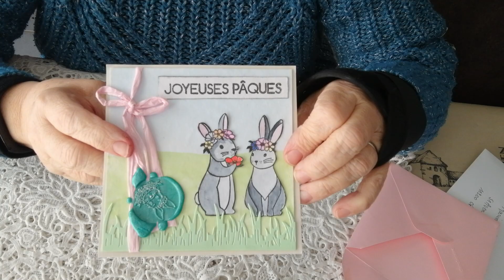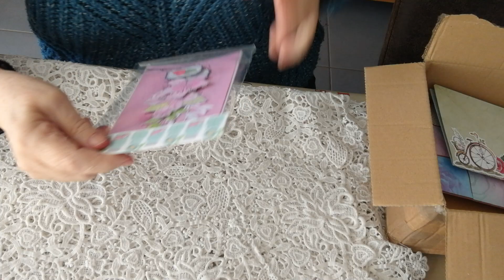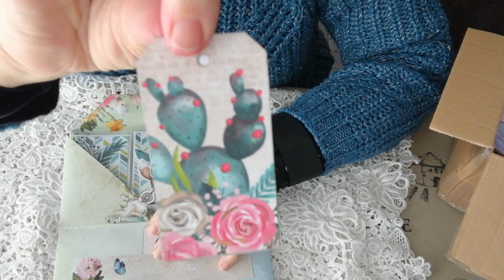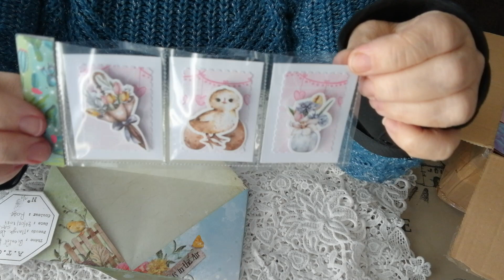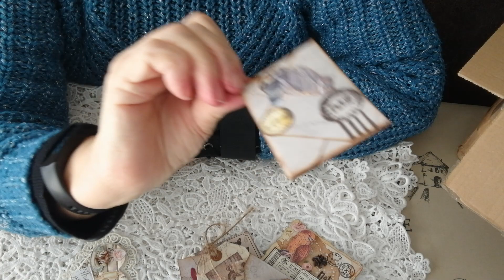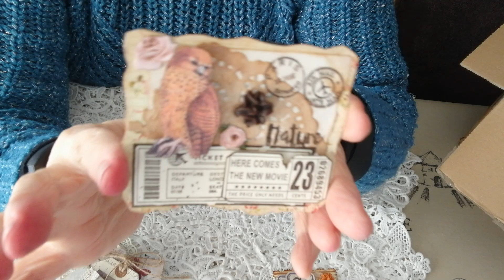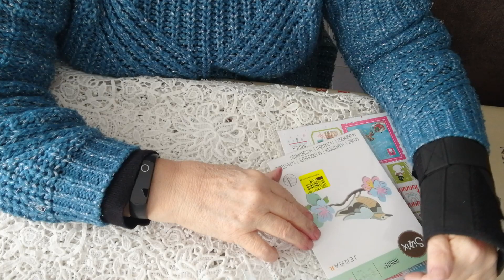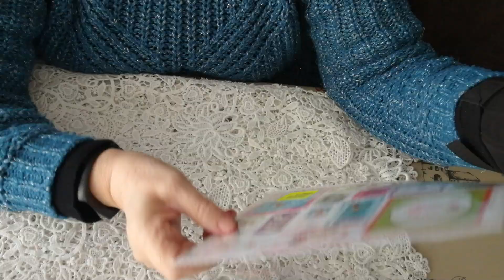Mes créations pour le concours de Domi scrap et 2 courriers à partir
Quelques petites créations à partir chez Marina du 1231, Stéphanie BNB et Domi scrap
J'ai un partenariat avec la boutique Beebeecraft ;je vous mets le lien de la boutique
Si vous avez une chaîne avec un minimum de 100 abonnés vous pouvez prétendre à coopérer avec eux ; je vous mets les liens :
Beebeecraft Market Department
Vous pouvez bénéficier d'une remise de 10 % en mettant mon lien Maryse10